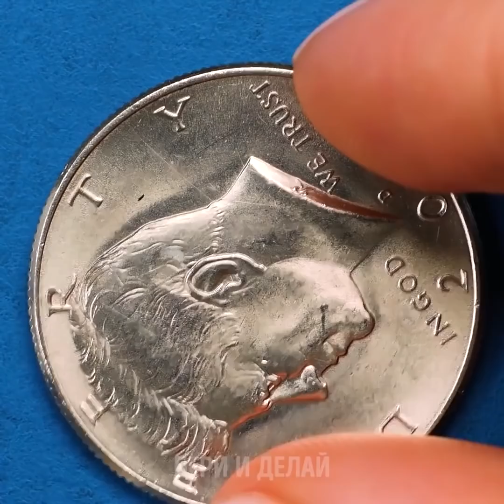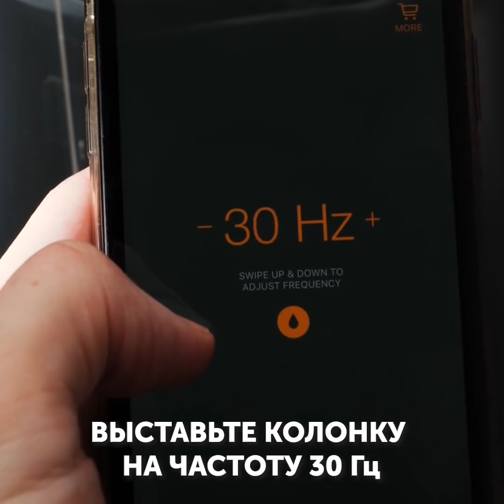29 БЕЗУМНЫХ ЭКСПЕРИМЕНТОВ С ВОДОЙ, КОТОРЫЕ ВЫ ЗАХОТИТЕ ПОВТОРИТЬ ДОМА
Потрясающие эксперименты и идеи, которые вас рассмешат

Если вы не знаете, как убить время, тогда вам точно понравятся эти классные научные эксперименты с водой. Посмотрите видео до конца, чтобы увидеть еще и очень смешные розыгрыши.
Положите виноградину в морозилку, а потом поместите ее в холодную воду. Вы увидите, как холод начнет расширяться и превратит воду в лед.
Наполните стакан водой и насыпьте сверху корицу. Если вы опустите в стакан палец, вы увидите, что корица не тонет.
Если вы нанесете на бумагу краску на водной основе и нальете снизу воду, вы увидите, как краска начнет распространяться по бумаге наверх.
Вы можете вырастить ледяную глыбу, если польете на кубик льда водой. Главное, чтобы кубик был заморожен при температуре - 18 градусов.
Я также покажу вам интересный трюк с водой и зубочистками.

Тайм-коды:

0:47- Непотопляемая корица
3:09 – Эксперимент с выращиванием льда
5:19 – Поведение маркера в воде
8:01 – Любопытный опыт с воздушными шарами
8:53 – Поджигаем лед
13:41 – Средство для мытья посуды против грязи
16:32 – Классный лайфхак с водой и нитью